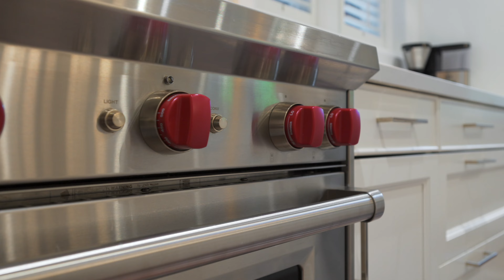Charming Family Home in Moore Park | 109 Inglewood Drive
Welcome to 109 Inglewood Drive, a beautifully renovated, fully detached family home in coveted Moore Park. This exquisite property offers four bedrooms, two bathrooms, and a perfect blend of classic charm and modern comfort.

A lush front garden and picturesque stone walkway lead to an elegant brick exterior. Inside, the foyer opens to a spacious living room with a cozy gas fireplace and large windows that fill the room with natural light. The adjacent dining room overlooks the renovated kitchen, ideal for family gatherings and entertaining.

The kitchen features sleek stone countertops, a marble backsplash, and stainless steel appliances, with a walk-out to the backyard. Upstairs, the tranquil primary bedroom, two additional bright bedrooms, and a cozy fourth bedroom offer serene views.

The lower level includes a versatile rec room and gym area, a stylish laundry room, and ample storage. The private backyard oasis features a stone patio, perfect for relaxation. Located within walking distance to Yonge St, parks, and the ravine, 109 Inglewood is the dream home you’ve been searching for!